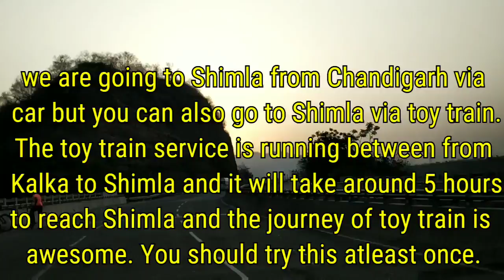Chandigarh to Shimla via road with excellent views